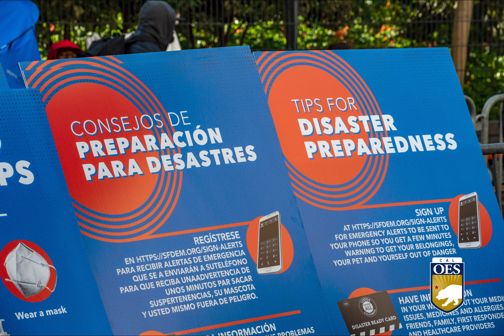Listos California Campaign Launch (English)